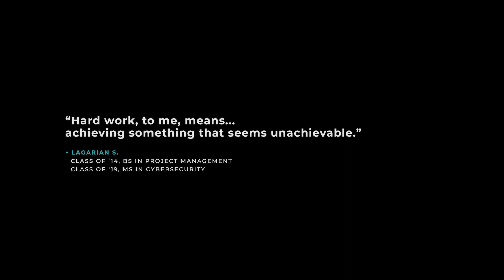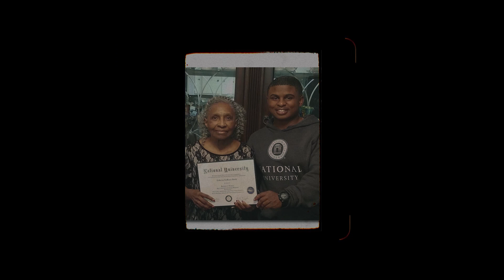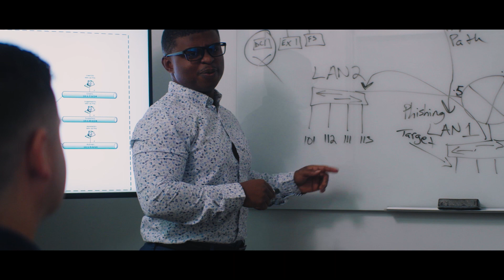Achieving the Unachievable: LaGarian’s Story | A Documentary by National University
Growing up in Montgomery, Alabama, alumni LaGarian S. saw the Marine Corps as an opportunity to serve his country. With our academic support, LaGarian was able to complete his degree while serving three tours of duty.

Through the power of our innovative Whole Human Education™, LaGarian discovered there are no barriers to what students can achieve. We support our students every step of the way on their educational journey, providing academic resources to help them excel in their studies.

Whole Human Education™ is our holistic approach to student success and well-being. It offers the academic, financial, career, family, and emotional support our students need to excel professionally, personally, and academically.

today to learn more about our higher education programs.